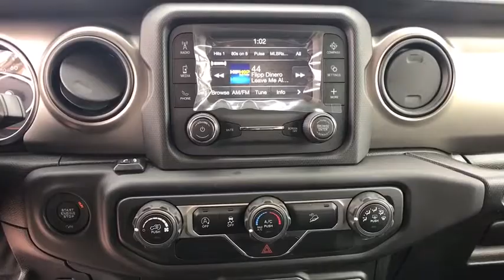2018 Jeep Wrangler Reno, Carson City, Northern Nevada, Sacramento, Elko, NV JW221768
New 2018 Jeep Wrangler available in Reno, Nevada at Lithia Chrysler Jeep of Reno. Servicing the Carson City, Northern Nevada, Sacramento, Elko, NV area.
2018 Jeep Wrangler Sport S 4x4 - Stock#: JW221768 - VIN#: 1C4GJXAN7JW221768

Sport S trim Punkn Metallic Clear Coat exterior. FUEL EFFICIENT 25 MPG Hwy/23 MPG City! Back-Up Camera 4x4 iPod/MP3 Input Keyless Start Bluetooth TRANSMISSION: 8-SPEED AUTOMATIC (850R... QUICK ORDER PACKAGE 28S SPORT S SEE MORE! KEY FEATURES INCLUDE: 4x4 Back-Up Camera iPod/MP3 Input Bluetooth Aluminum Wheels Keyless Start. MP3 Player Privacy Glass Steering Wheel Controls Rollover Protection System Electronic Stability Control. OPTION PACKAGES: QUICK ORDER PACKAGE 28S SPORT S Engine: 2.0L I4 DOHC DI Turbo eTorque Transmission: 8-Speed Automatic (850RE) Front 1-Touch Down Power Windows Remote Keyless Entry Speed Sensitive Power Locks Leather Wrapped Steering Wheel Power Heated Mirrors Automatic Headlamps Sun Visors w/Illuminated Vanity Mirrors Security Alarm TRANSMISSION: 8-SPEED AUTOMATIC (850RE) Dana M200 Rear Axle Hill Descent Control Tip Start BLACK 3-PIECE HARD TOP Rear Window Defroster Freedom Panel Storage Bag Rear Window Wiper/Washer ENGINE: 2.0L I4 DOHC DI TURBO ETORQUE Delete Alternator GVWR: 5000 lbs 700 Amp Maintenance Free Battery Supplemental Heater 48V Belt Starter Generator TRAILER TOW & HD ELECTRICAL GROUP Class II Receiver Hitch 240 Amp Alternator 7 & 4 Pin Wiring Harness 700 Amp Maintenance Free Battery Auxiliary Switches SIRIUSXM SATELLITE RADIO For More Info Call 1-Yr SiriusXM Radio Service. WHY BUY FROM US: At Lithia Chrysler Jeep of Reno our first and foremost goal is to make your car-buying and ownership experience better than any other youve had near Carson City Auburn CA Sparks and beyond. And prepare to have your expectations exceeded. Price does not include $449 Dealer Doc fee taxes and license fees. Price contains all applicable dealer incentives and non-limited factory rebates. You may qualify for additional rebates; see dealer for details.